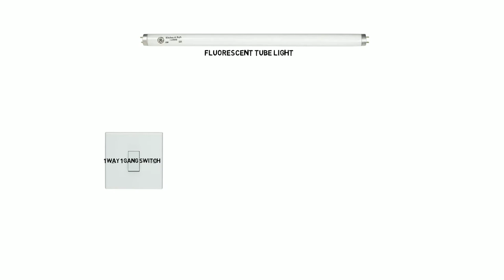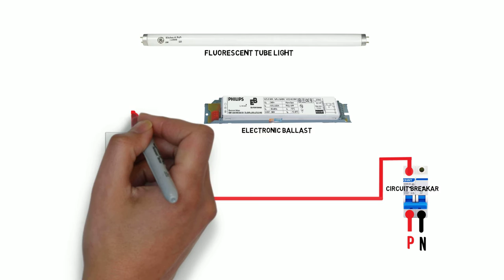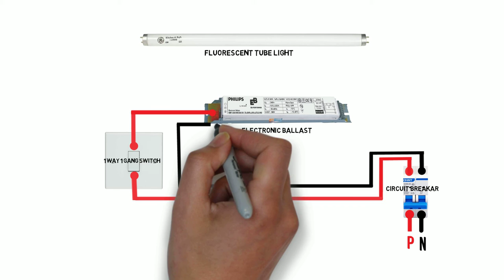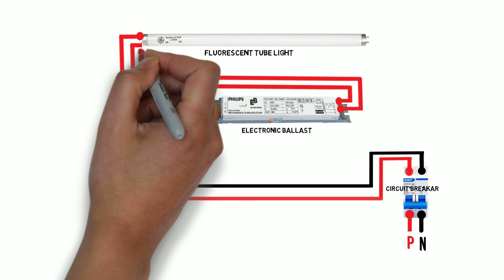Fluorescent Tube Light Wiring Connection Using Electronic Choke